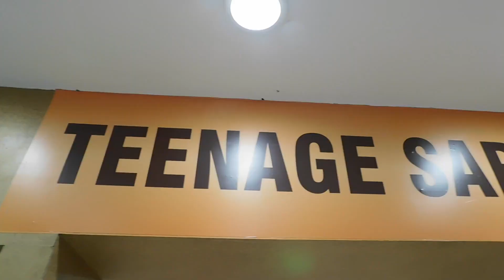The Chennai Silks Diwali Dhool Offer 1+1 Silk Sarees | Saree Collections | Diwali Shopping 💥 2022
The Chennai Silks Diwali Dhool Offer 1+1Silk Sarees Rs.2000/Semi Silk CopperGold Zari Saree Offer சென்னை சில்க்ஸ் தீபாவளி கொண்டாட்டம்சென்னை சில்க்ஸ் தீபாவளி.

Address:
558-560, Oppanakara St., Town Hall, Coimbatore, Tamil Nadu 641001

Keep up to date with Mamiyar Marumagal Talk Show

*Saree color variation in camera lens
*Cannot be Exchanged/Returned